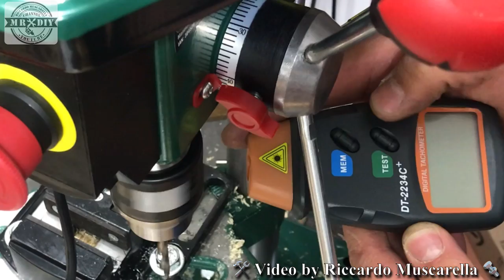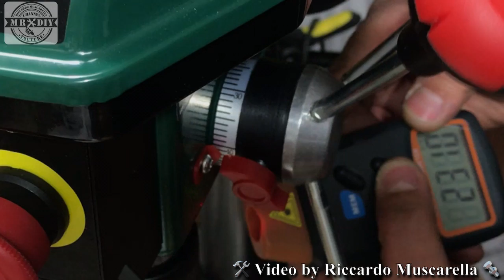Come cambiare la velocità del trapano a colonna. Pulegge, cinghie e Mandrino. PARKSIDE. Lidl. PTBM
In questo video, vedremo come cambiare la velocità del trapano a colonna, cambiando la posizione delle cinghie sulle pulegge e variando la rotazione del mandrino. Ho fatto anche una prova di foratura, sia sul metallo che sul legno... e ha lavorato abbastanza bene. Anche se il pianetto di lavoro, si flette per via della pressione della punta. Ho utilizzato il nuovo trapano della PARKSIDE ptbm 500 e5, comprato alla Lidl. Vedremo anche come leggere ed interpretare la tabella delle velocità.